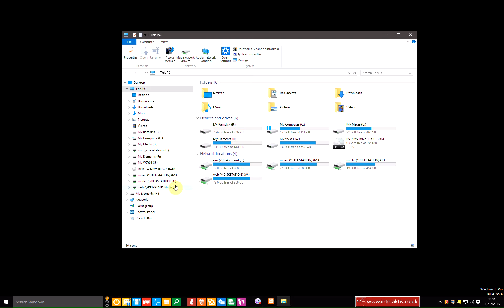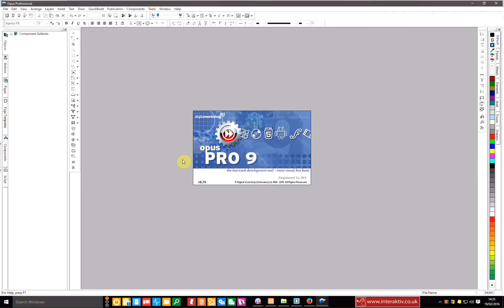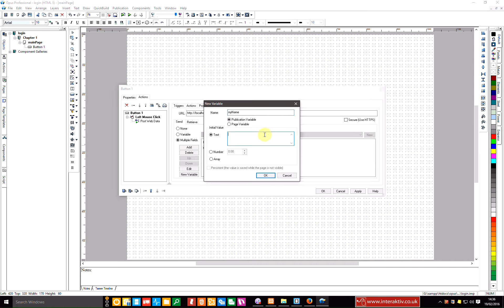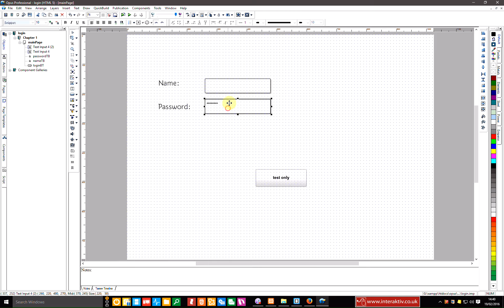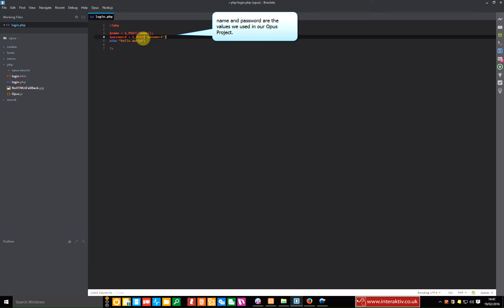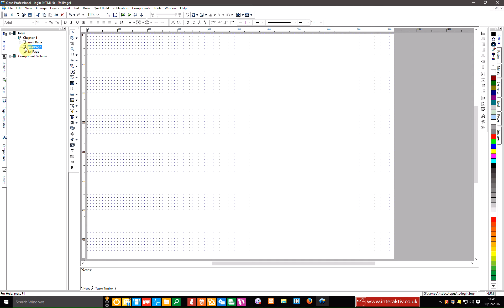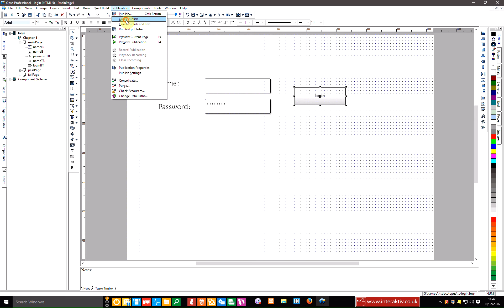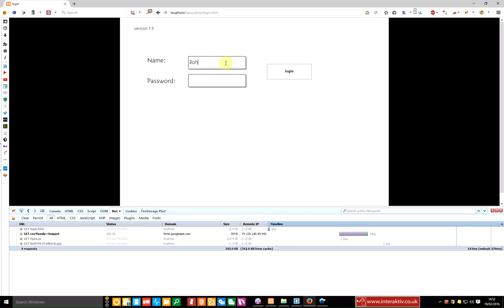Lesson Fifteen - Opus Pro HTML5 - Hey, Mr POSTman - Communication with PHP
An Intermediate Lesson on Digital Workshop's Opus HTML5:

1. Getting to know your PHP with phpinfo()
2. Creating basic PHP scripts.
3. It's in the $_POST.
4. Echo, Echo Echo.
5. POST Web Data Action.
6. Using Query Strings.
7. Firebug's NET Panel for Debugging PHP.
8. Relative or Absolute links and don't forgot CORS.
9. IF THEN ELSE there and back.
10. Waiting for the reply aka the Variable Change Trigger.